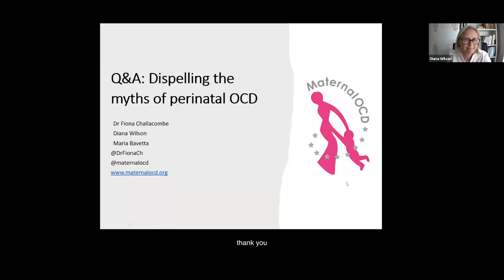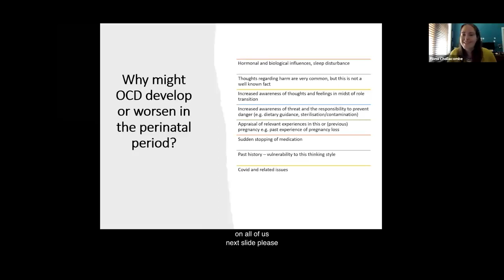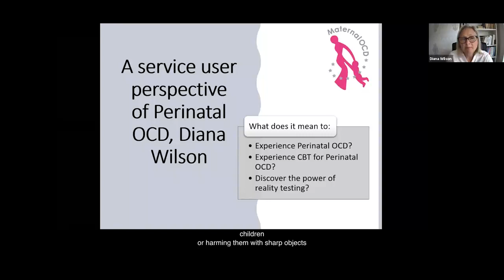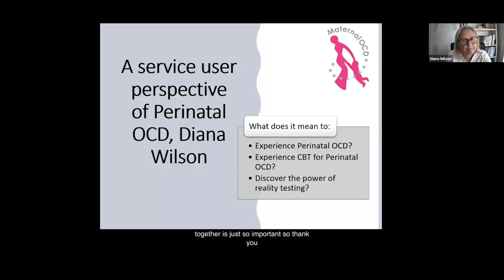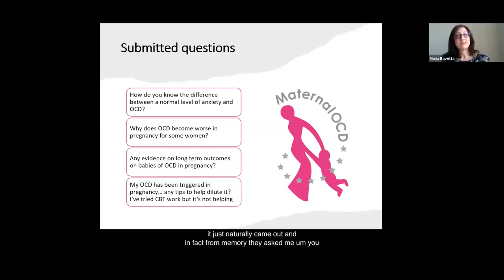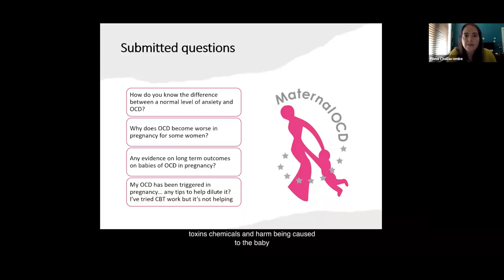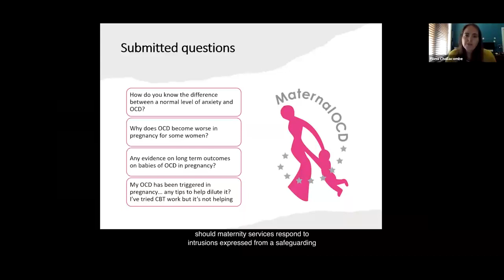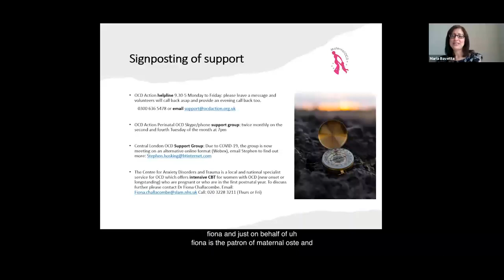Maternal OCD - Q&A: Dispelling the Myths of Perinatal OCD, Joint Virtual Conference 2021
Q&A: Dispelling the Myths of Perinatal OCD

Maternal OCD raises awareness of perinatal OCD to healthcare professionals, mums to be/new mums, researchers and national decision-makers. They provide information and support to mums and their families, and encourage and support perinatal OCD research.
This session focuses on answering pre-submitted and live questions from anyone impacted by perinatal OCD from a blended clinical and service user perspective, and also include an introduction to perinatal OCD.

About Maternal OCD

Maria Bavetta: Co-founder
Working for the Maternal Mental Health Alliance, Maria supports the call for all women in the UK with perinatal mental health problems to receive the care and services they and their families need. She has sat on the Health Education England Perinatal Mental Health Advisory group and the NICE Guideline Development Group for Antenatal and Postnatal Mental Health. She was chair of OCD-UK for a four year term.

Diana Wilson: Co-founder
Diana has presented on OCD sufferer experience and worked to support those affected by the disorder for the past twelve years. She has been published in ‘The Times’, ‘The Mail on Sunday’, other newspapers and magazines, spoken on the radio, and has appeared on ITV and the BBC. She has been a trustee of OCD-UK and has sat on the perinatal faculty of the Royal College of Psychiatry.

Dr Fiona Challacombe: Patron
Fiona is a researcher and clinical psychologist working at King’s College London and the Maudsley Centre for Anxiety Disorders and Trauma. She is part of a National Specialist service treating severe and complex OCD and leads a sub-service in perinatal anxiety disorders for mothers and fathers. Fiona carried out the first randomized trial of CBT for perinatal OCD, while researching the impact of perinatal OCD on Mothers. She has co-authored the self-help book ‘Break Free from OCD’ and a therapist guide for treating OCD.

This talk was delivered live as part of OCD Action and The BDD Foundation's Joint Virtual Conference on Saturday 26th June 2021.